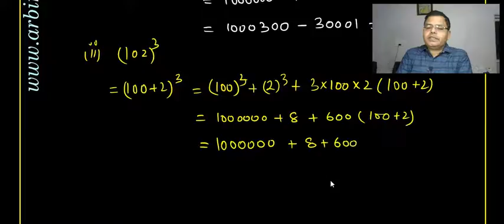Polynomials : Mathematics for Class 9 Part-06